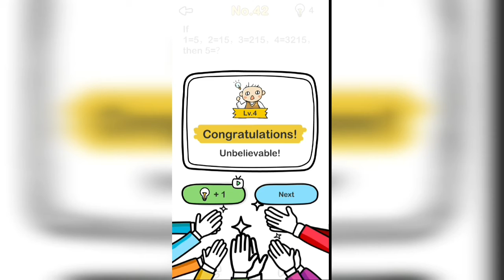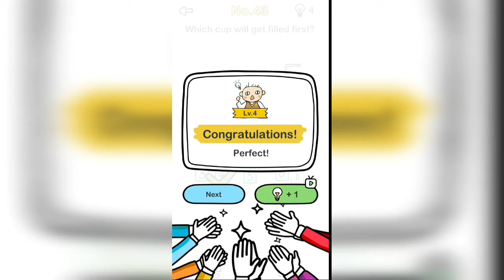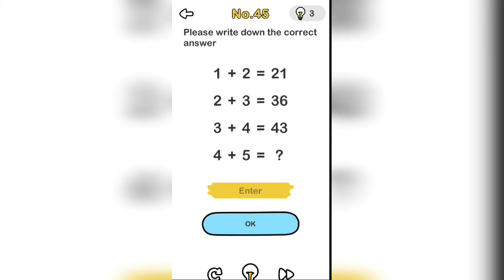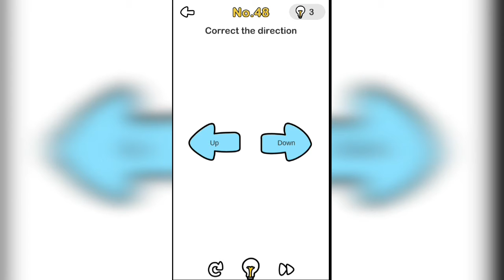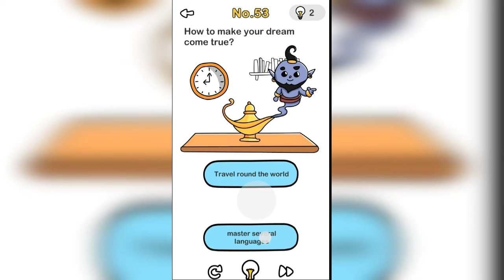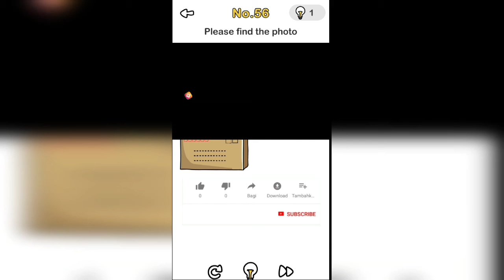Some Time This Game Is Difficult | In Hindi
Sorry for late I am just busy that moment

SKGAMER